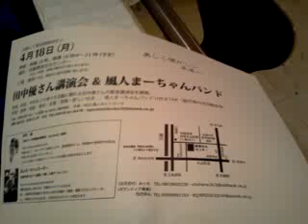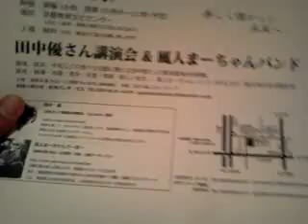Perfumeのポリリズムも流れるモルフォカフェ（京都）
京都市上京区堀川通りに面するモルフォカフェ
Perfumeのポリリズムを愛でながらポリポリかじろうヴィーガンクッキー
かしオタのスタッフもお待ちしております。
おきばりやす〜